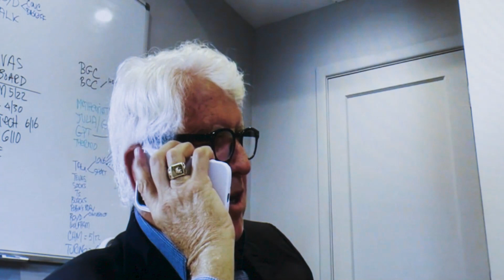2 inventors on Connectivity: Bob Metcalfe and Rich Miner | TEDxBoston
Dynamic conversation between two inventors Robert (Bob) Metcalfe is recognized for creating the foundational technology of the Internet which supports more than 5 billion users and enables much of modern life.
ACM has named Bob Metcalfe as recipient of the 2022 ACM A.M. Turing Award for the invention, standardization, and commercialization of Ethernet. Metcalfe is an Emeritus Professor of Electrical and Computer Engineering (ECE) at The University of Texas at Austin and a Research Affiliate in Computational Engineering at the Massachusetts Institute of Technology (MIT) Computer Science & Artificial Intelligence Laboratory (CSAIL).

The ACM A.M. Turing Award, often referred to as the “Nobel Prize of Computing,” carries a $1 million prize with financial support provided by Google, Inc. The award is named for Alan M. Turing, the British mathematician who articulated the mathematical foundations of computing.

Rich Miner was a co-founder of Android, Inc., origin of the Android mobile operating system and was an executive on the Android team after its acquisition by Google. Miner also co-founded Wildfire Communications, a voice communications startup that was sold to Orange in April 2000. He has a doctorate in computer science from the University of Massachusetts Lowell. The Richard A. Miner School of Computer & Information Sciences at UMass Lowell was named after Miner in 2022. This talk was given at a TEDx event using the TED conference format but independently organized by a local community.